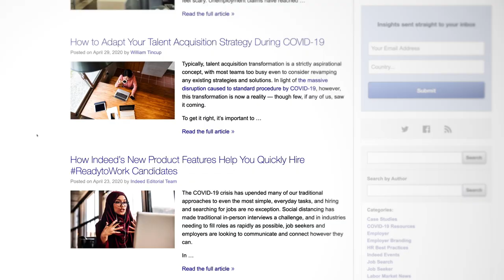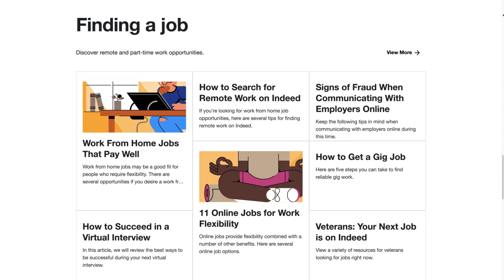Trailer | Innovation at Indeed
Indeed’s mission is to help people get jobs and during this time we want you all to know we are here to help.